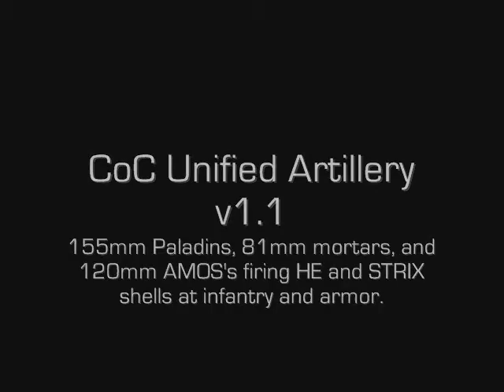2* Chain of Command: Unified Artillery Operation Flashpoint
cocua11_combined_barrage presentation video. The very realistic artillery modules to ofp game.
COC TEAM: Abomb  bn880 Confucius Crassus Denoir Dinger Jostapo Matthijs snYpir Spinor Walker